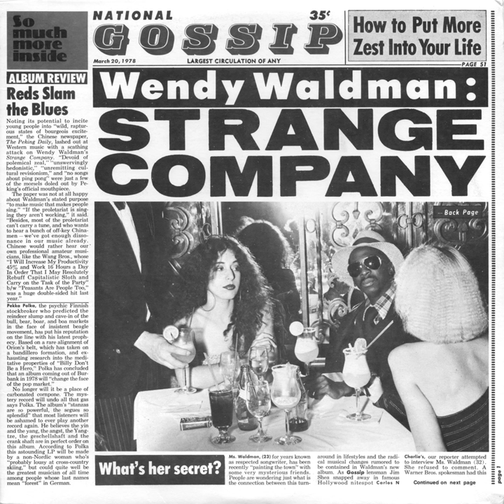You'll See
You'll See · Wendy Waldman

Strange Company

Writer: Wendy Waldman